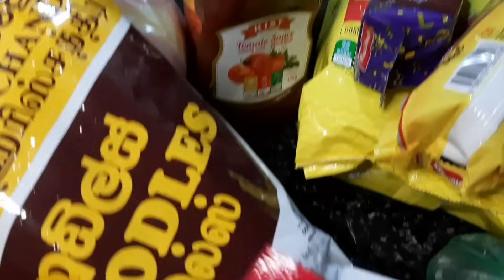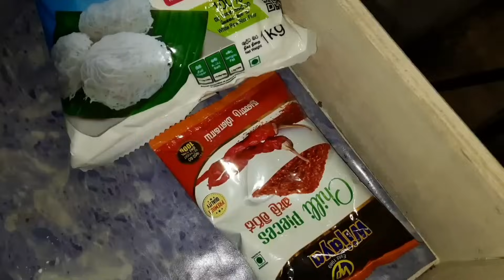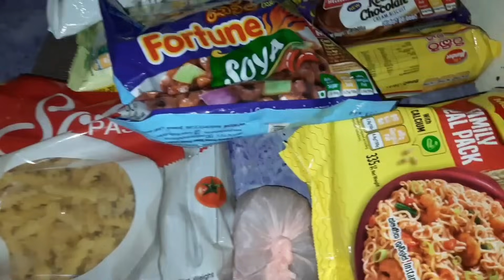ජිවිතේ කොයි තිරණය ගත්තාත් හිතන්න ඔනේම දේ 🙂 | ගෙදර වියදම් අඩු කරගන්න මාසේට ගෙනාපු බඩු 💰👌👍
👨‍👩‍👧 මගේ ජිවිතේ තවත් එක ලස්සන දවසක් ආදරයනිය ඔයාලාත් එක්ක බෙදාගත්තේ හරිම සතුටිනි ...
😍😍ආදරයනිය හිත් තියන ඔයාලාගේ like 👍,comment✍️හැමදේම මට ගොඩක් වටිනවා.
ඔයාලාගේ ආදරයට ගොඩක් ස්තුතිය 🙏
😘දිගටම අපිත් එක්ක එකතු වෙලා ඉන්න.
මේ වගේ අලුත් ලස්සන video දිගටම අරගෙන එන්නම්..😘😘